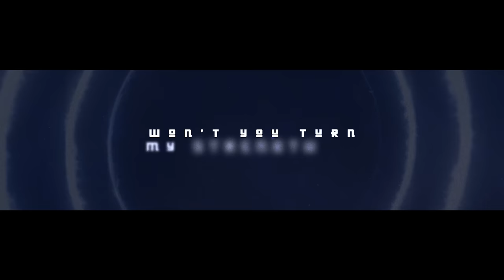Julian Calor - Power (Lyric Video)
Julian Calor - Power

After a year that saw Julian Calor build his profile substantially with the release of his outstanding debut artist album “Evolve”, and a series of strong single releases such as “Childhood” and “Cell”, he now flexes his creative muscles and rounds off the year with the fantastic “Power” - a melodic, anthemic and rousing take on the progressive house sound that he has been pushing the boundaries of since the beginning of his career. Power is available worldwide from November 23rd.

Built around a drifting vocal track and punctuated with vertigo inducing drops, jabs of gorgeous melody, and a pile-driving beat, “Power” brings together all the elements that made “Evolve” so fantastic and melts them down into four minutes of essential, compelling and forward thinking music.

Julian Calor is one of the most prominent rising stars on a Revealed Roster that boasts some of the biggest names in dance music, and with “Power” he demonstrates his ambition to reach the lofty heights that some of his label mates occupy. With the invaluable support of Hardwell and the Revealed team, Julian is sure to send huge waves through the progressive house community, and the dance music world at large, and on “Power” he proves that he is more than capable, and worthy, of reaching the very top.